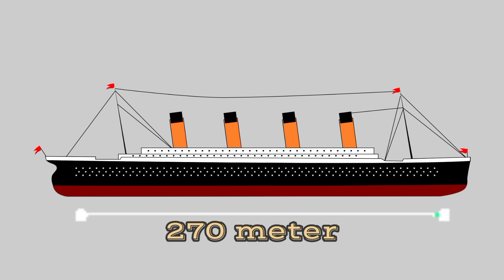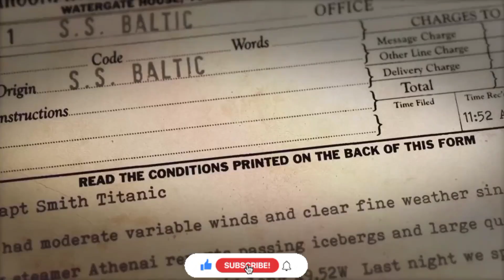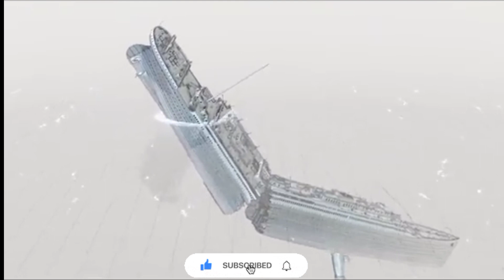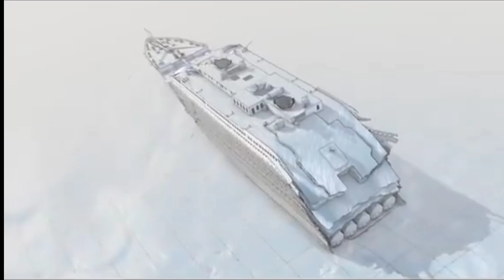Mystery of Titanic| Why Titanic Sank| Reason of Titanic Sinking?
In this captivating video, we take you on a journey back in time to one of the most iconic and tragic events in history – the story of the Titanic. Join us as we delve into the details of this magnificent ship, its ill-fated maiden voyage, and the heart-wrenching tales of its passengers.
From its grandeur and opulence to the intricacies of its construction, we unveil the awe-inspiring legacy of the Titanic. Discover the technological advancements that made it the largest and most luxurious ship of its time, capturing the imagination of people worldwide. Uncover fascinating facts about its construction, including its unfortunate vulnerability to the treacherous iceberg that ultimately sealed its fate.
Through carefully curated historical accounts, we introduce you to some of the Titanic's most memorable passengers. Witness the stark divide between the upper-class elite and the immigrants seeking a better life, as they all embark on a journey that would forever change their destinies. Hear the harrowing stories of survival and sacrifice, providing a glimpse into the human spirit amidst tragedy.
Our video also covers the aftermath of the Titanic disaster, including the subsequent inquiries and lessons learned that shaped maritime safety regulations. Explore the ongoing efforts to preserve the memory of the Titanic, from underwater exploration to the creation of museums and exhibits that commemorate this pivotal moment in time.
So grab a cup of tea, settle in, and let us transport you back to a time when the Titanic reigned supreme, only to meet its untimely demise. Join us on this emotional and educational exploration, as we uncover the untold stories of the Titanic, showcasing why its legend continues to captivate audiences across the globe.
Keep an eye out for more fascinating content, as we bring you closer to the untold stories that shape our world.

titanic
drowning
submarine
ocean gate
history
titanic sank
titanic history
sinking of titanic
mistakes titanic
titanic mystery
titanic secrets
facts about titanic
zemtv
Dhruv Rathee
indian youtuber
khan sir
dhruv rathee
titanic 2
titanic picture
titanic 2 full movie
titanic ship accident video
titanic ship kaise duba
titanic ship story
titanic scene
titanic ship underwater
titanic ship sinking scene
titanic heroine name and details
titanic never sank
titanic ship movie
titanic ship video
titanic story in hindi
titanic story in urdu
titanic story real
mystery
ship
titanic story real life
titanic ship
titanic sinking
titanic kyu nahi nikala
titanic kyu dooba
titanic kyu duba
titanic kyu duba tha
titanic kaha par duba tha
titanic se kitne log bache

The videos, clips, photos, images, graphics, etc, used from YouTube or Google are for educational purposes only and protected by "Fair Use Law" Section 107, which is used for education, commentary, criticism, and news reports.